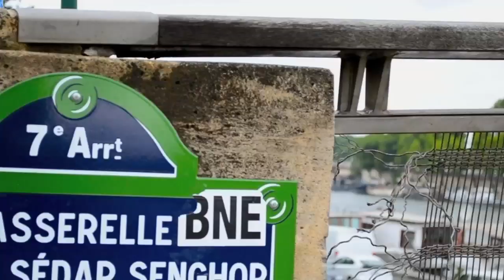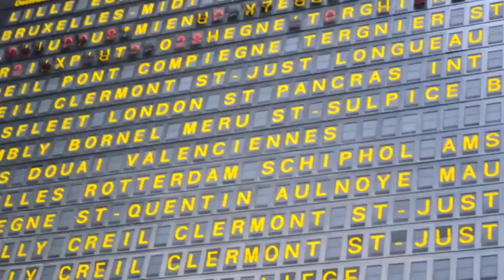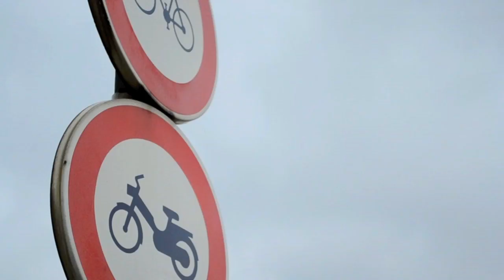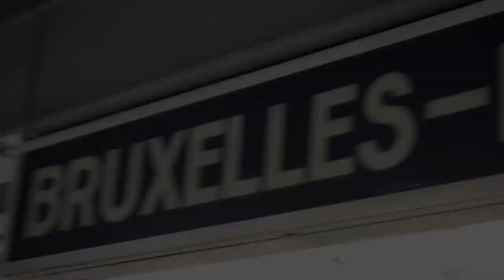U of SAV - Whered All The Time Go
U of S.A.V.'s second single off their soon to be released sophomore album, 'Real Cool World.' Shot in Paris, London, Amsterdam, Bruges, Munich, Rome, Pisa & Madison, WI over a 30 day period.  This is a remix of a Dr. Dog song by the same title.

Produced, written, recorded, mastered, filmed & edited by U of SAV